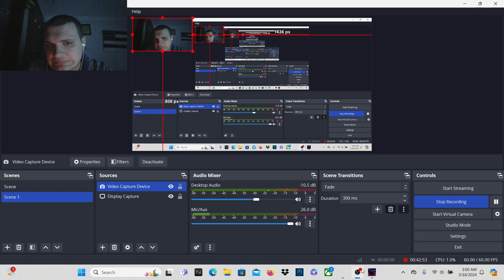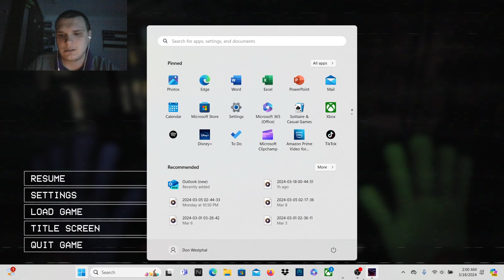Poppy Playtime Chapter 3 Part 4 Stuck on a puzzle again.